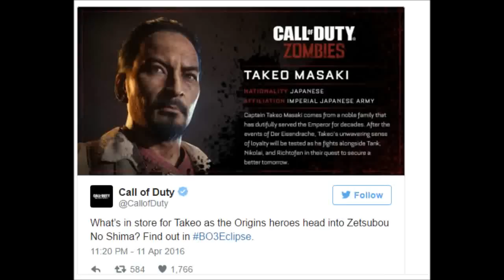La biografia di Takeo Masaki Black Ops 3 Zombies ITA